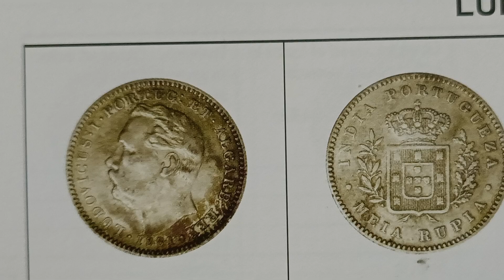year 1881,1882 price 35K,30K,6000,5000,3000,2500,1800,1500,meit rupia 1/2 rupia Luiz l